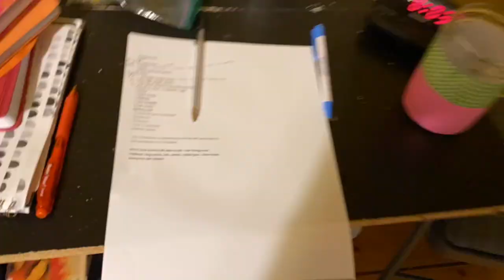Volcano! Vaccines??? Coronavirus closes some airports!? The Trip Begins! - TORCH family music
Philippines Music and Performing Tour 2020. Vlog #1
(Performing at School Assemblies and Church Firesides)

The TORCH family embarks on their trip to the Philippines despite the odds of the Coronavirus and the recent eruption of the Taal Volcano. Should they move forward, even if there is a chance they could be held in quarantine for 2 weeks??  This is the challenge they face! Watch the video to find out the results of this dire situation! :D  And find the answer to their decision.

(P.S. None of us got the Coronavirus.)  :)